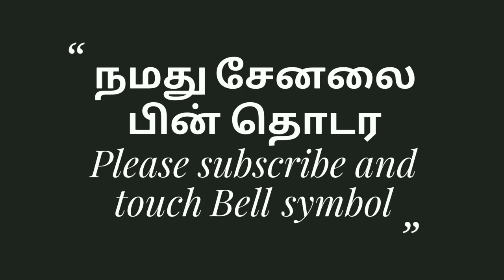தெறிக்கவிடும் புதுச்சேரி ஆளுநர் தமிழிசை வைரலாகும் வீடியோ சும்மா அதிருதுல்லா பகுதி - 4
தெறிக்கவிடும் புதுச்சேரி ஆளுநர் தமிழிசை வைரலாகும் வீடியோ சும்மா அதிருதுல்லா 4